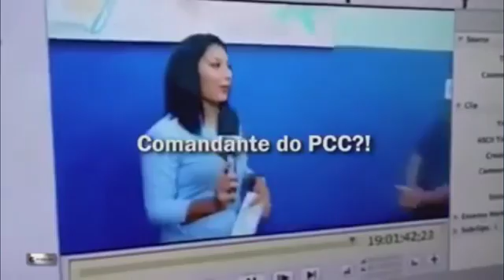OS 20 PIORES REPÓRTERES BRASILEIROS. VÍDEO#0046